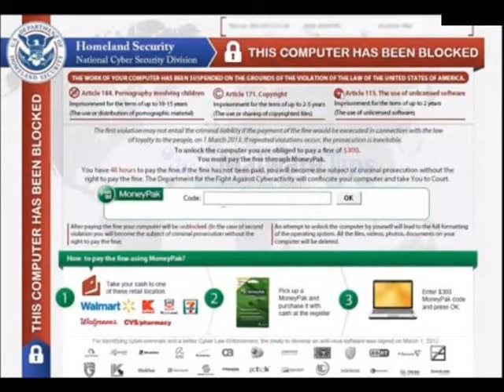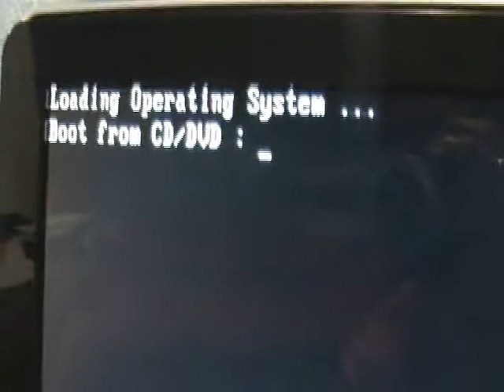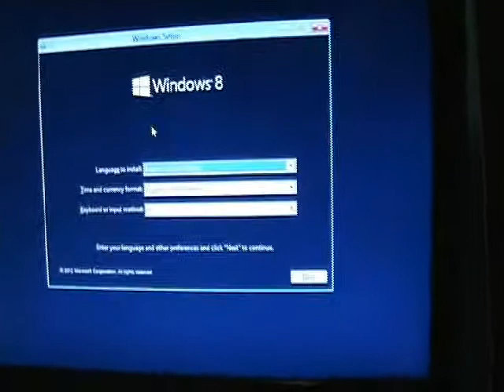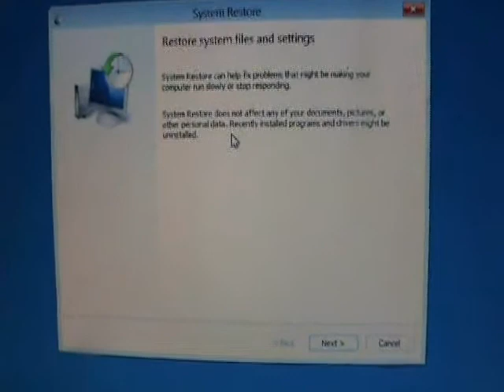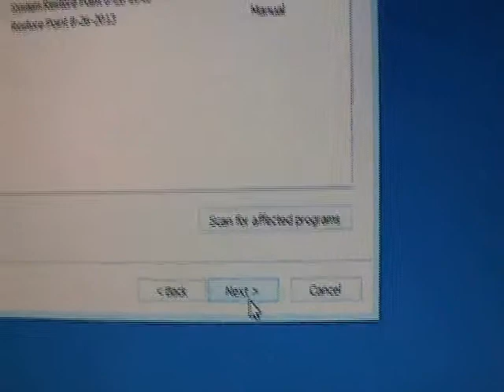How To Remove The Homeland Security Virus On Windows 8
In this video tutorial I will show you how to remove The Homeland Security Virus  On Windows 8.  It is a little more difficult than Windows 7 but it is possible.  By using a WIndows 8 installation disk you can access system restore and get rid of the virus.

tune-up.